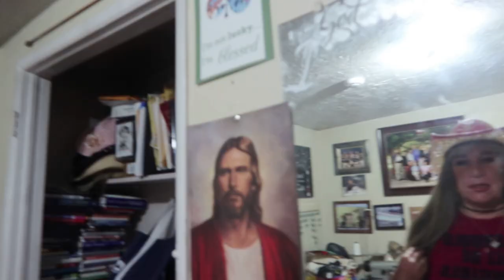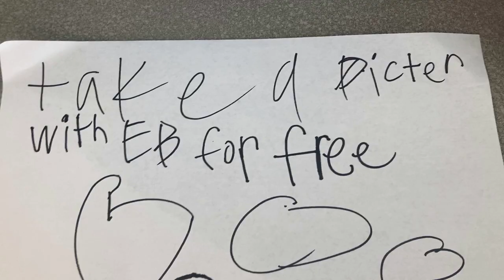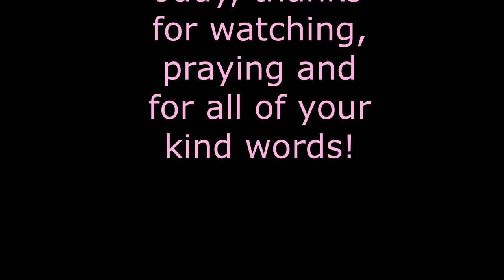Nacho ls Here! Goin To The Rodeo!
l Check on the garden, feed the animals,  pick out a cowboy hat, put on my boots, go to Daveys house, l get to see Nacho, l teared up, Frankie said he heard my car coming, he shows me his cowboy boots, l eat posole with them,  l watch EB dance, l ride with them, to the Rodeo, such an amazing show, too much fun

Momma O
Lehi, Utah
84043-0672